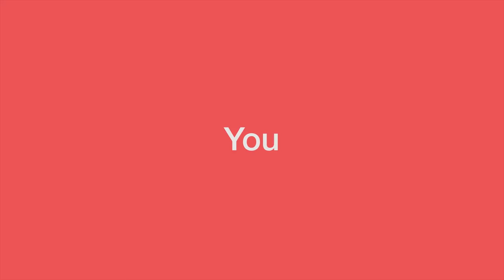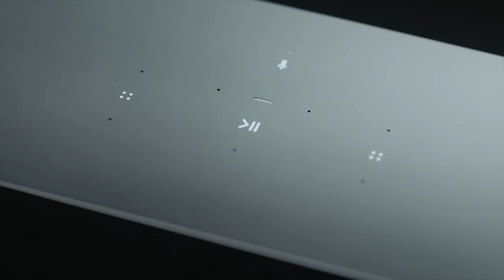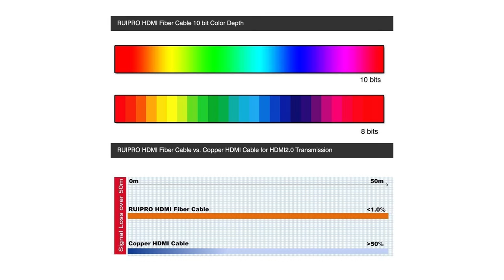The Best Tech of 2018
Here's a list of some of my top picks for best tech of 2018. All of these devices were released in 2018 and although it's not a complete list of everything, it has most of my top tech gadgets from this year. This list includes the Nest Hello, Lenovo 8" Smart Display, Echo Dot 3rd Gen, Wyze Cam Black, Optoma UHD50 projector, Samsung MS650 sound bar, and the Sonos Beam. I prefer the Lenovo Smart Display over the Google Home Hub as it has a larger screen and better speakers.

Let me know if you think I missed something and have a Happy New Year everyone!